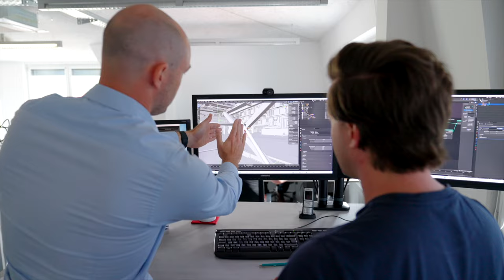Digithoughts | Region Stuttgart | Thomas Schneider | madness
Akteure aus der Region Stuttgart teilen ihre Gedanken zur digitalen Zukunft.

In dieser Folge tut dies Thomas Schneider von madness